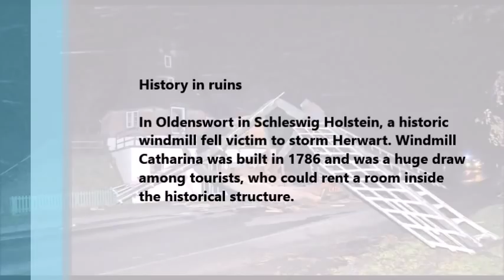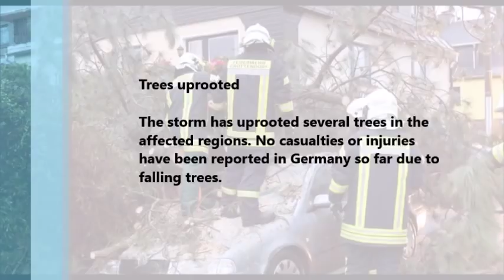STORM HERWART SWEEPS ACROSS CENTRAL EUROPE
Storm Herwart sweeps across Germany, Czech Republic, Poland
Storm Herwart has wreaked havoc across parts of central Europe, disrupting public transport, causing floods and uprooting trees. At least five people have been killed and several injured.